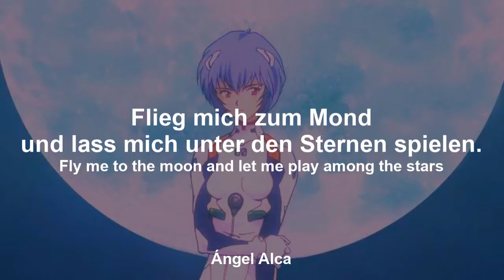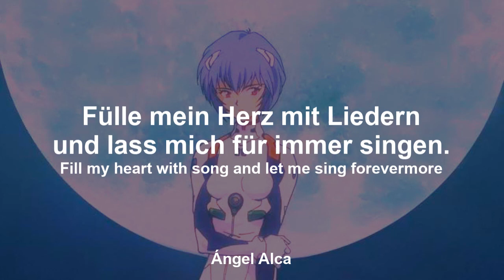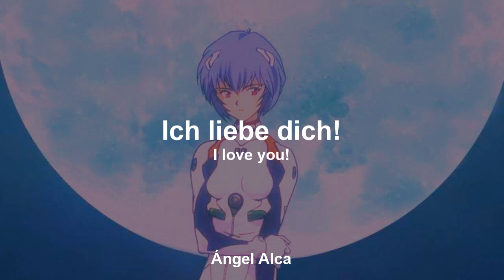Neon Genesis Evangelion - Ending - Fly me to the Moon - Deutsche Übersetzung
Lied: Fly me to the Moon